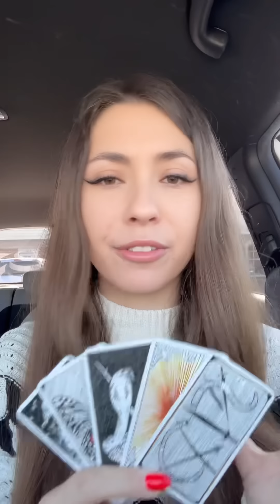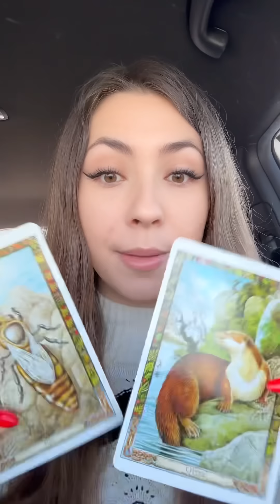THEY HURT YOU ON PURPOSE 💔😭 Now they feel SO GUILTY about that and want to make it right 🥺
ABOUT ME:
💛 INFP
🦚TROPICAL ♏️☀️♍️🌙♋️⬆️
🪽SIDEREAL  ♏️☀️♌️🌙♊️⬆️
🎶 Clairaudience
🪷 Clairsentience
🧠 Claircognizance
👁️ Clairvoyance

- 1 question love reading = $60